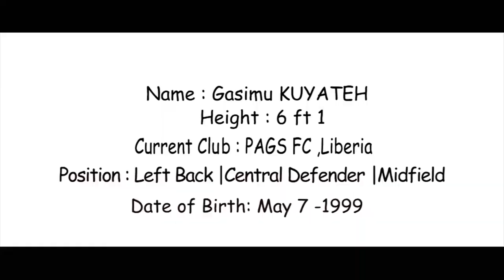Liberia Young Footballer 'Gasimu Kuyateh '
Talent Young Liberia player -"Gasium Kuyateh" of PAGS FC in Liberia , talented and skillful .